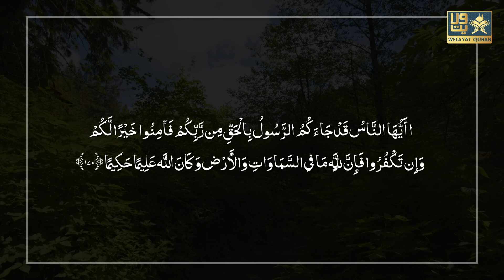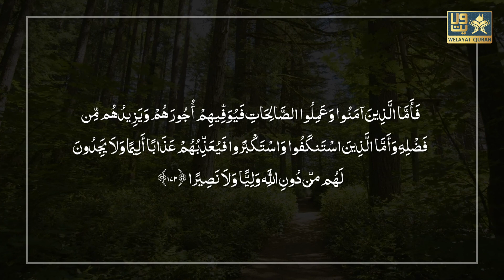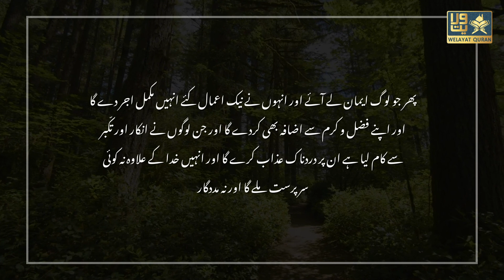Kuch Lamhe Qur'an ke Sath | Sura e Nisa (سورة ٱلنساء‎) | Ayat 169 - 173